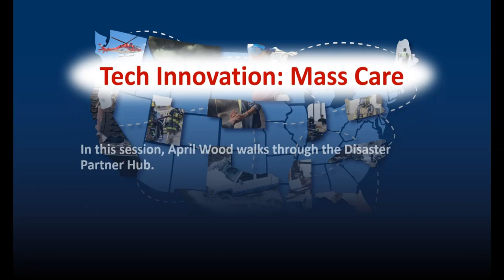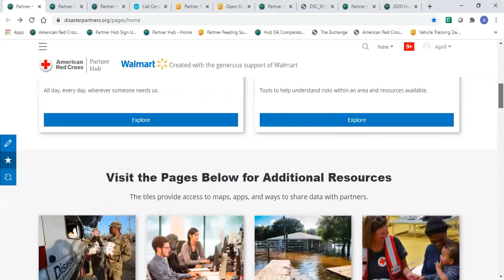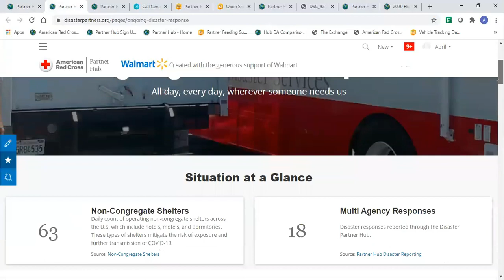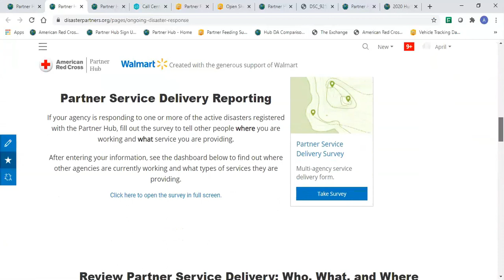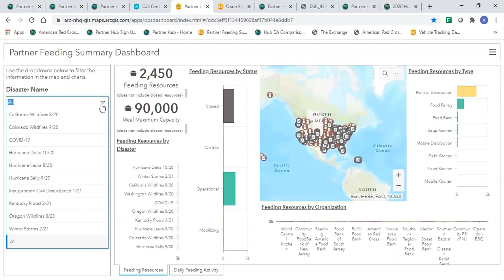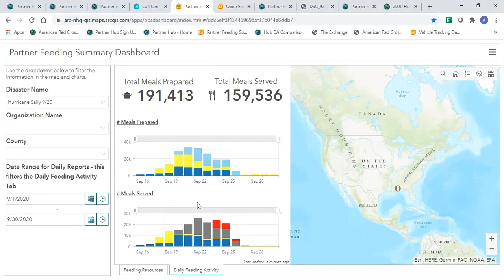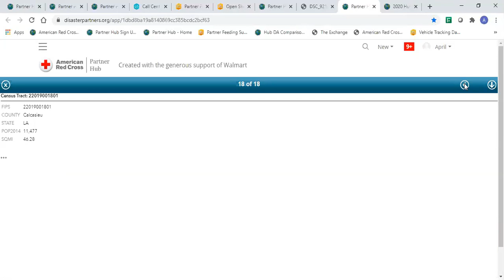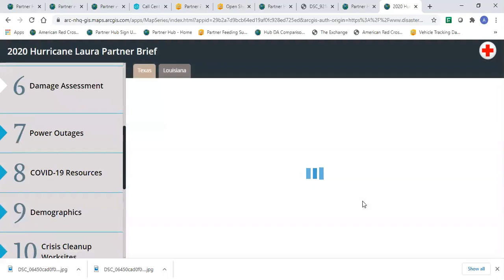Tech Innovation: April Wood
April Wood, Senior Director, American Red Cross, talks about the Disaster Partner Hub.